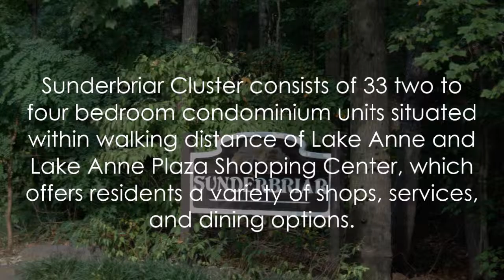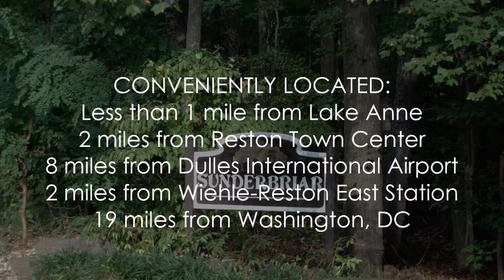Sunderbriar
Sunderbriar Cluster consists of 33 two to four bedroom condominium units situated within walking distance of Lake Anne and Lake Anne Plaza Shopping Center, which offers residents a variety of shops, services, and dining options.

Reston is a planned community in Northern Virginia. It was founded in 1964 and revolutionized the way people think about the suburbs. Its thoughtful layout gave rise to many unique neighborhoods and diversity in architecture. We created this video series to help you become more familiar with the homes and community we love.

Tim Finefrock
Kilpatrick Realty Group